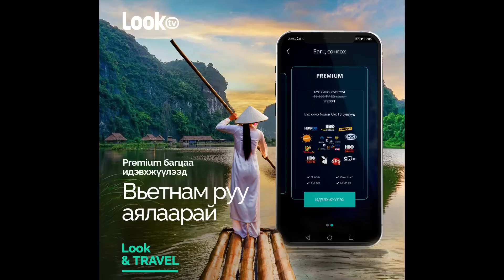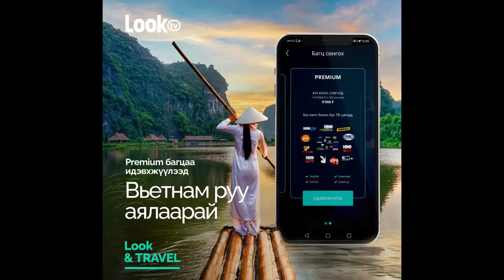Биелэгдэшгүй даалгавар аюултай хэсгүүд